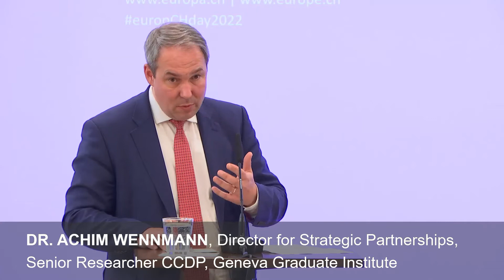Les implications de la guerre en Ukraine sur l'UE et l'architecture de sécurité en Europe (2022)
Discussion avec Isabelle Ory, journaliste et correspondante à Bruxelles (RTS/L'Express), et Dr. Achim Wennmann, directeur pour les partenariats stratégiques et Senior Researcher au Centre on Conflict, Development and Peacebuilding (CCDP) du Graduate Institute de Genève. L'événement a pris place dans le cadre de l'Après-midi européen organisé par le Mouvement européen Suisse.